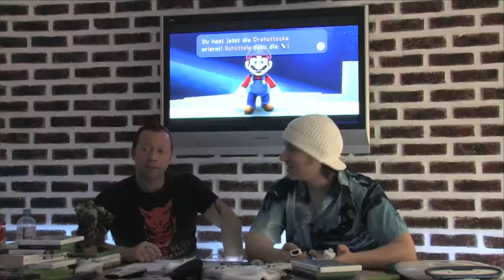Super Mario Galaxy , Testbericht , Wii , 2/3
bei Amazon kaufen: